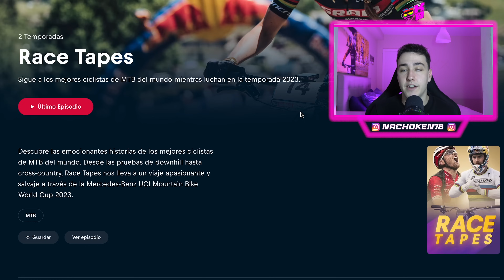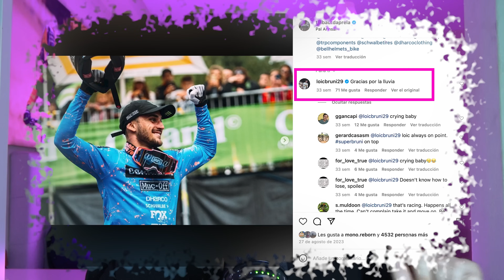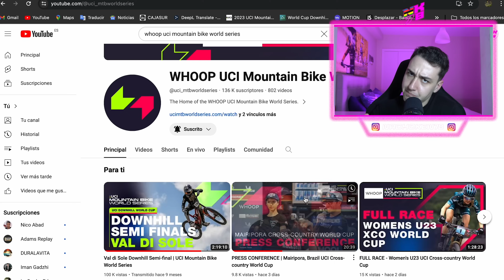ESTO ES JUSTO lo que NECESITAMOS// DH WORLD CUP🔥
✅TRAIGO BUENAS NOTICIAS✅ 🔥RED BULL LA LIA PARDA🔥🤯LOS NUEVOS DUEÑOS DE LA WORLD CUP, MEJORAN🔥